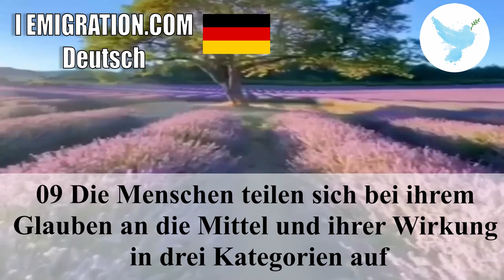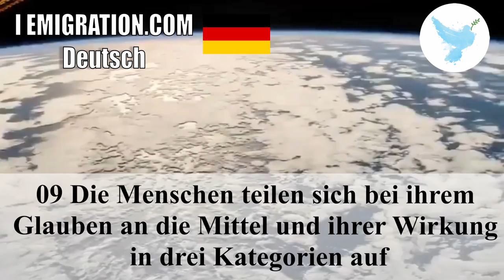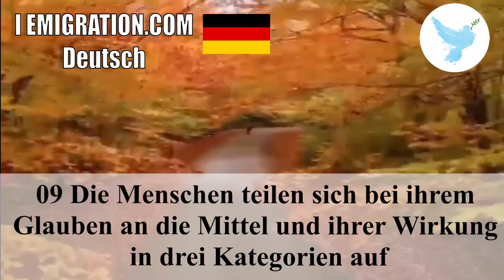09 Die Menschen teilen sich bei ihrem Glauben an die Mittel und ihrer Wirkung in drei Kategorien auf